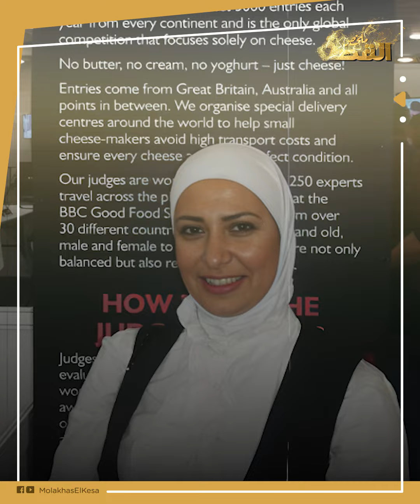سورية من لاجئة لسيدة أعمال في أوروبا.. أرباح شهرية بملايين الدولارات ومشروع أذهل الجميع.. ماذا فعلت؟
حقا.. تحولت حياتها لتصبح مصدر إلهام لأكثر من سبعين مليون لاجئ حول العالم، وكانت آخر مقابلة إعلامية أجرتها هو الفيلم القصير الذي قامت بتصويره مع النجمة العالمية "كيت بلانشيت".